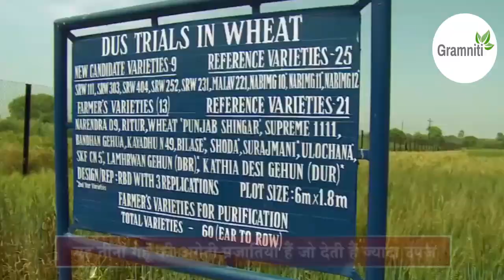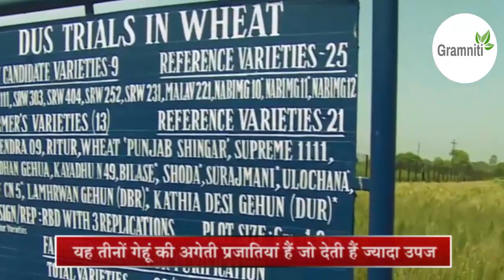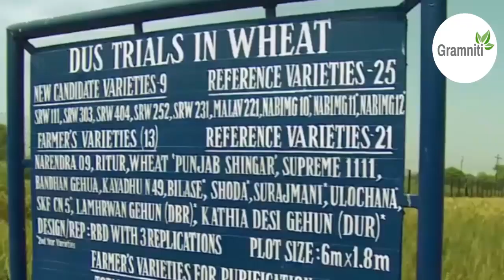गेहूं की तीन किस्में: एक हेक्टेयर में 80 कुंतल उत्पादन | Gehu Ki Kheti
गेहूं की तीन किस्में: एक हेक्टेयर में 80 कुंतल उत्पादन